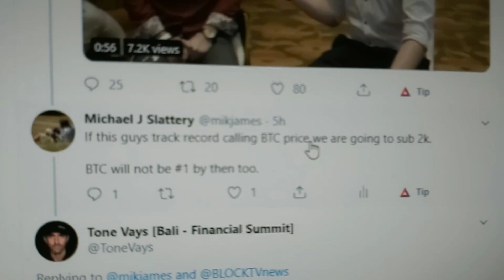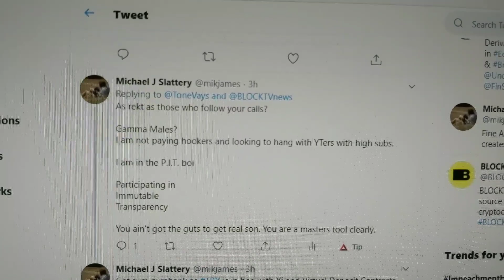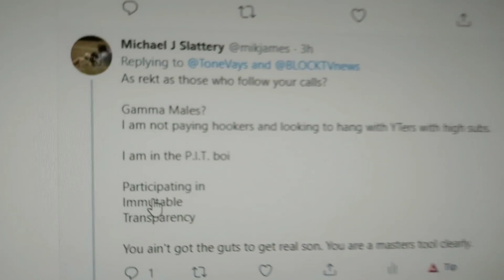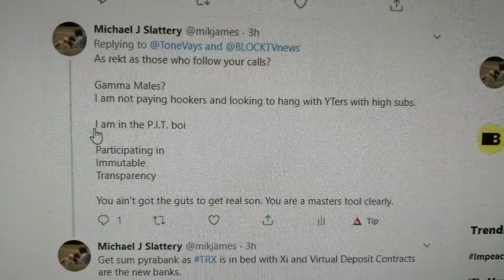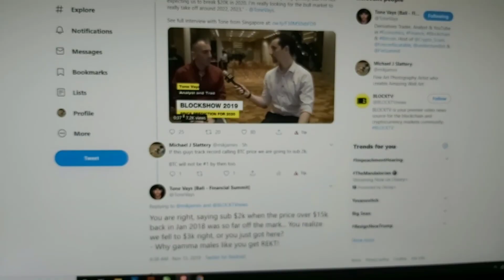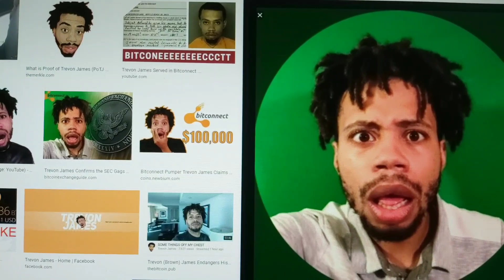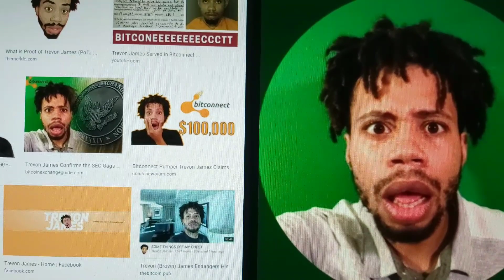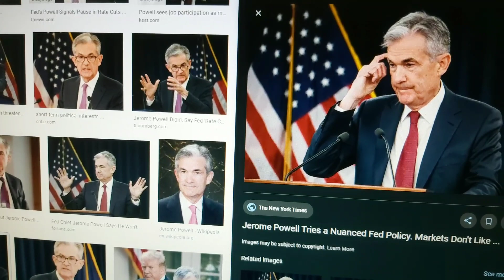Trevon James vs. Jerome Powell - more alike or more dislike another?